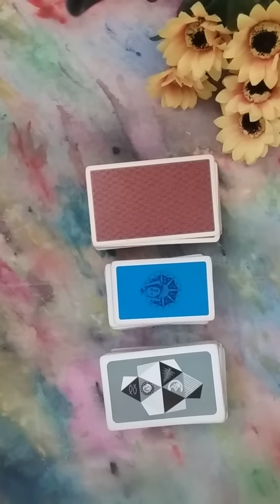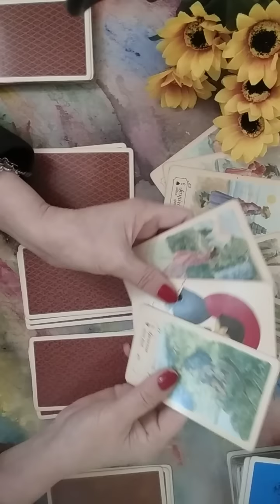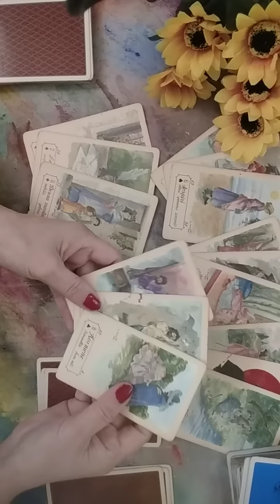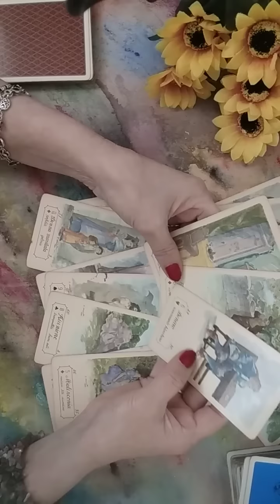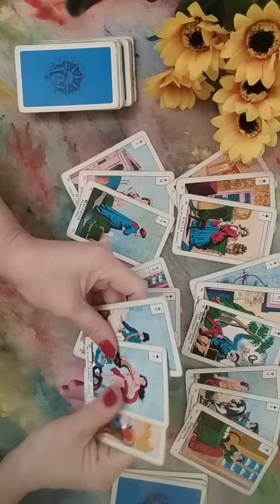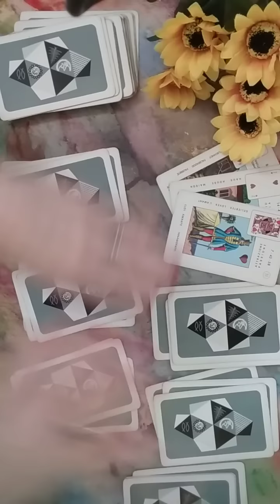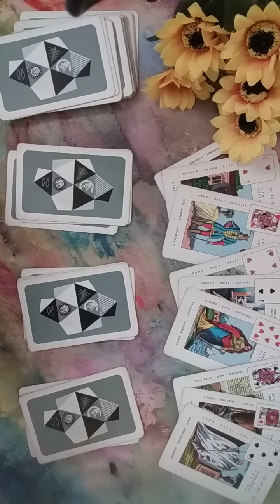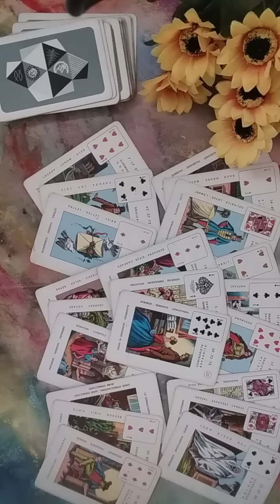Ce stii,ce nu stii,ce ar trebui sa stii?